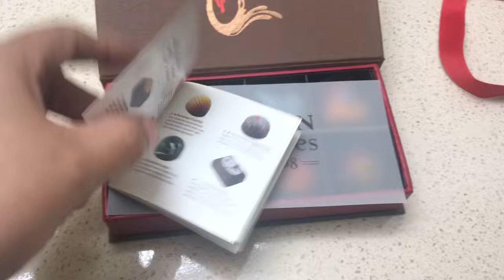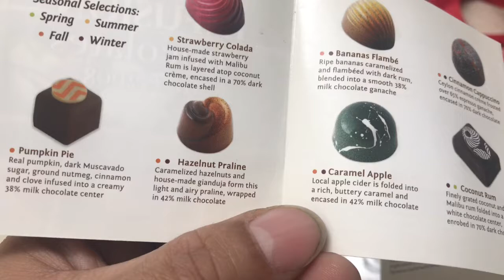Staybridge Suites/Infusion Chocolates